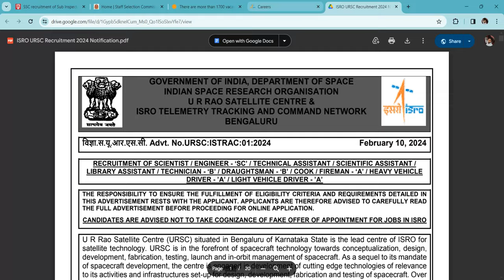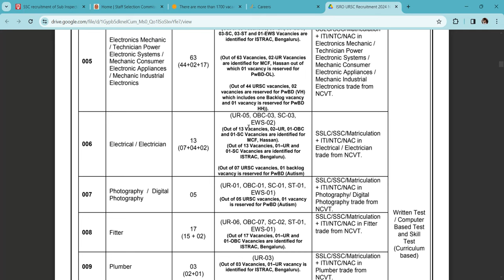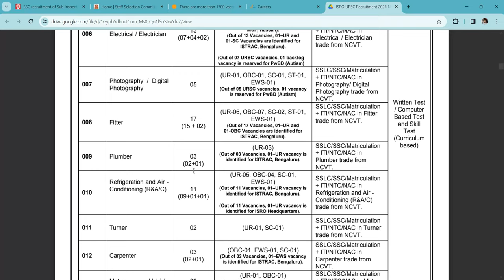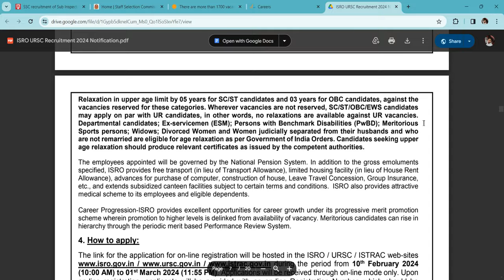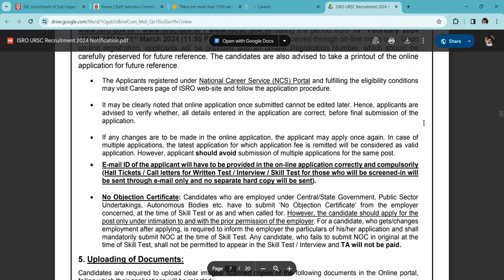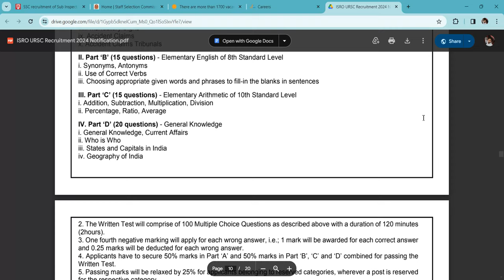ISRO Technician B-ISRO URSC Recruiment 2024//OUT Vacancy 10th/ITI(ncvt)/Diploma Pass total post 244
March 2024 GOVT JOBS

JAIPUR VIDEO
open from 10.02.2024 to 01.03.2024. Last date for submission of online application